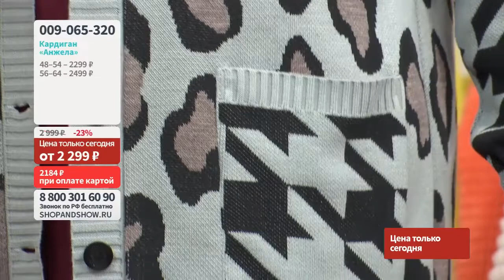Кардиган «Анжела».«Shop and Show» (Мода)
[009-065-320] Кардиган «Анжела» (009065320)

Давайте дружить ;)